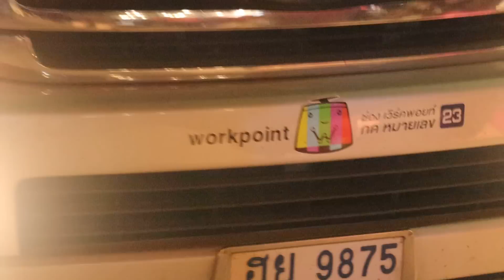แม่ๆFc ส่งขึ้นรถกลับ ไรอัล กาจบัณฑิต อนุสรณ์เรือรบหลวงประแส ระยอง | 15.10.2565 | แอบเที่ยวกัน